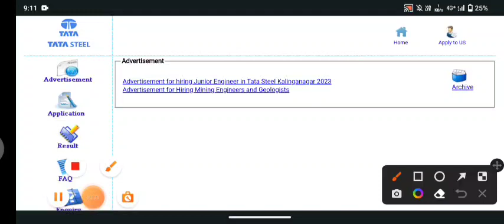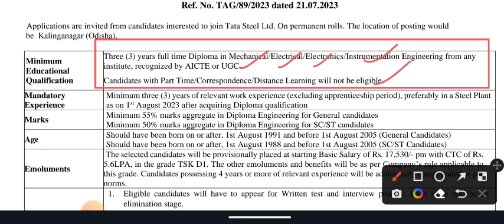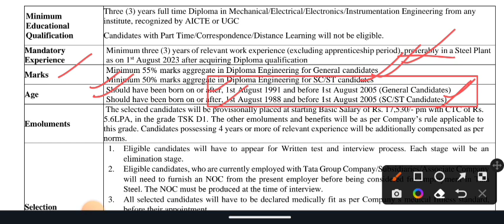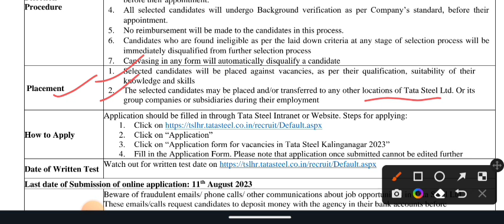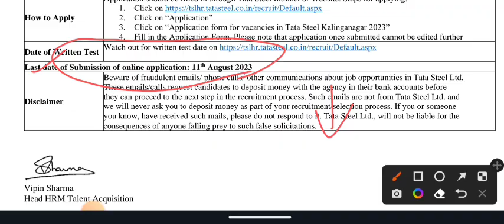TATA STEEL Junior Engineer भर्ती 2023 |tata steel junior engineer recruitment 2023 | tata steel je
🔰𝐊𝐞𝐲𝐰𝐨𝐫𝐝𝐬 ☟

tata steel Junior Engineer Trainee 2023

Junior engineer
Junior engineer mechanical preparation
Junior engineer salary
Junior engineer vacancy 2023
Mnc, Mnc job vacancy 2022
Mnc jobs for freshers,l
Mnc jobs for freshers 2022
Recruitment 2023
Tata steel je recruitment 2022
Tata steel jobs, Tata steel jobs 2023
Tata steel plant recruitment 2023
junior engineer kaise bane,l
 junior engineer kya hota hai
mnc jobs

Junior engineer
Junior engineer salary
Mnc
Mnc job vacancy 2022
Mnc jobs for freshers